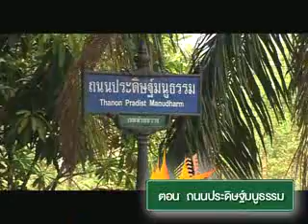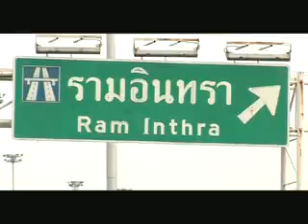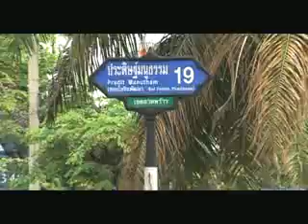CHN_270_ถนนประดิษฐ์มนูธรรม